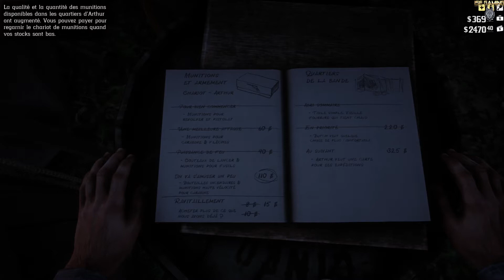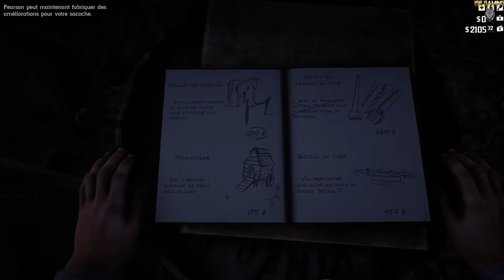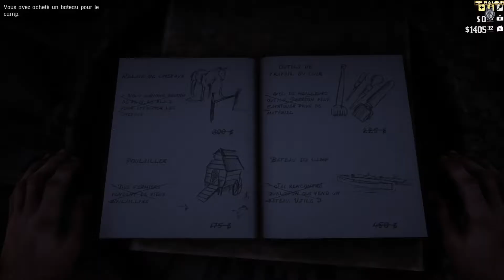Red dead redemption 2 Gameplay (Chpt 03) #25 Les petits plaisir du tabac PS4 PRO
Un jeu vidéo d'action-aventure et de western, développé par Rockstar Studios et édité par Rockstar Games, sorti le 26 octobre 2018